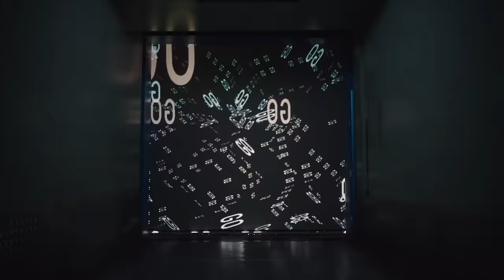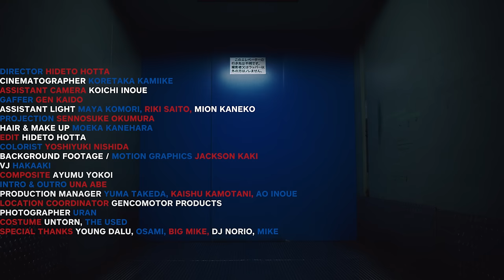Hideyoshi - Go feat. Benjazzy [Prod. ZOT on the WAVE] (Official Video)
Hideyoshi - Go ft. Benjazzy  (Official Video)

with English & Japanese subtitles 【字幕付き】

Lyrics by Hideyoshi , Benjazzy
Produced by ZOT on the WAVE

Cinematographer: Koretaka Kamiike
Assistant Camera:  Koichi Inoue
Gaffer: Gen Kaido
Assistant Light: Maya Komori, Riki Saito, Mion Kaneko
Projection: Sennosuke Okumura (NEGA)
Hair & Make Up: Moeka Kanehara
Edit: Hideto Hotta
Colorist: Yoshiyuki Nishida
Background Footage / Motion Graphics: JACKSON kaki
VJ: HAKAAKI
Composite: Ayumu Yokoi
Intro & Outro: Una Abe
Production Manager: Yuma Takeda, Kaishu Kamotani, Ao Inoue
Location Coordinator: GENCOMOTOR PRODUCTS
Photographer: URAN
Costume: UNTORN, The Used
Special Thanks: Young Dalu, OSAMI, Big Mike, DJ NORIO, MIKE

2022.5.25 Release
Hideyoshi 1st Album “Resurrection”

- Track List -
1. Live Forever
2. Space Mxxxtain
3. Go feat. Benjazzy
4. Yoso
5. Gouyoku
6. Shinpainai feat. AKLO
7. Rich feat. YZERR
8. Honto
9. Relax feat. Young Dalu, Osami & Big Mike
10. First Star feat. Mion
11. Euphoria feat. Jin Dogg
12. Makes Me Happy
13. Chain
14. Yukkuri